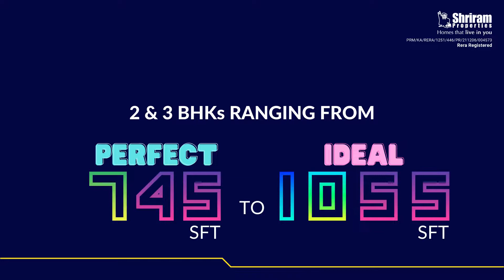Upgrade to the Trendy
Modern designs and inspiring layout, homes crafted to sync with a brand lifestyle.

Gear up for a TownSome Life! Experience a vibrant lifestyle at Whitefield Youth Town, with 40+ awe-inspiring amenities, ample open spaces, and homes that fit you.

Located at Budigere Cross, a 15 minute drive from Whitefield, Shriram WYT Field - 2 is spread on 11.3 acres of land. The project offers 2 grand clubhouses, swimming pool, amphitheater and many such fun-packed & future ready amenities.

It’s conceptualized to provide 78% open space, offering a green, serene & eco-friendly atmosphere.

About SHRIRAM PROPERTIES
Shriram Properties is part of the Shriram Group of companies, an INR 90,000 crore financial conglomerate with a strong presence across South India. Shriram Properties was established in 1995 with its headquarters in Bengaluru and is a leading real estate developer with projects in Bengaluru, Chennai, Kolkata, Coimbatore and Vizag. Shriram Properties has delivered more than 12.5 million sq. ft. to more than 22,000 happy customers and have the potential for 54.76 million sq. ft. including the ongoing development. Projects include apartments, plotted developments & villaments.

From Home Buying Guide, Trends & Home styles, Real Estate Investments and more such industry insights, drop in to read our BLOGS